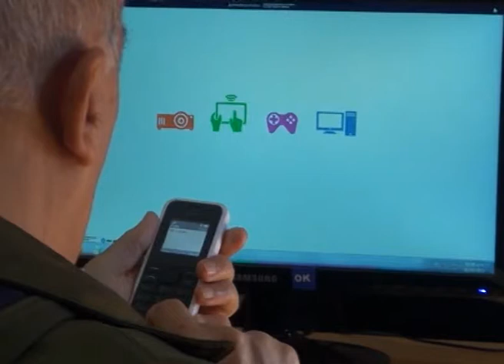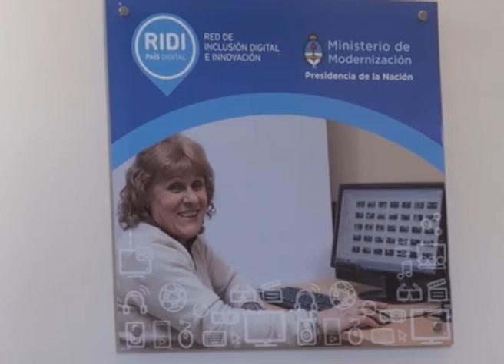Aprender más allá de la edad: curso para el manejo de celulares y computadoras